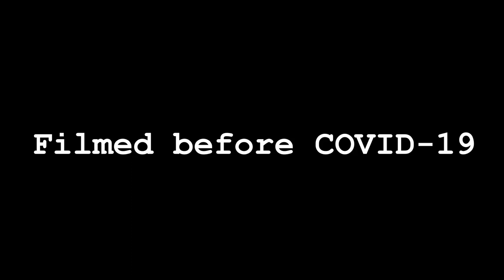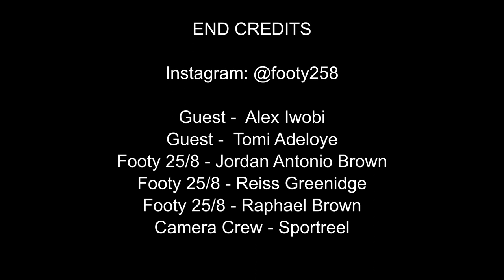Alex Iwobi On The Nigerian Super Eagles | Alex Iwobi x Tomi Adeloye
Football Speed Ladder And Cones

Football Training Cones

Football Training Poles

Football Training Hurdles

Nike Football

Nike Football Boots